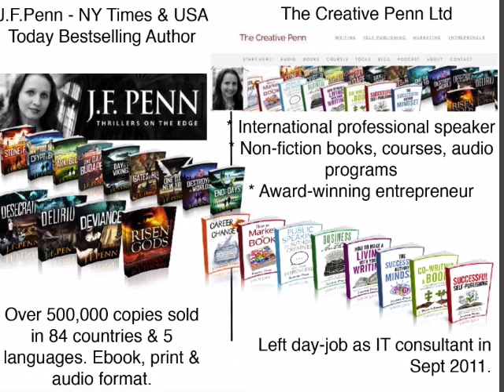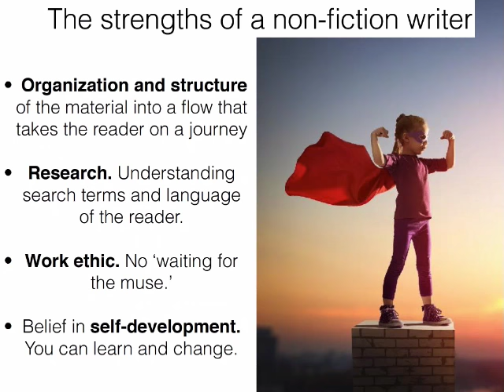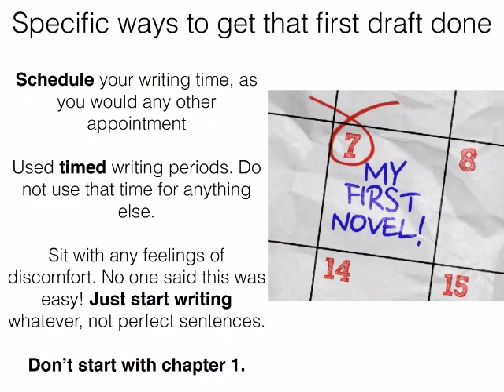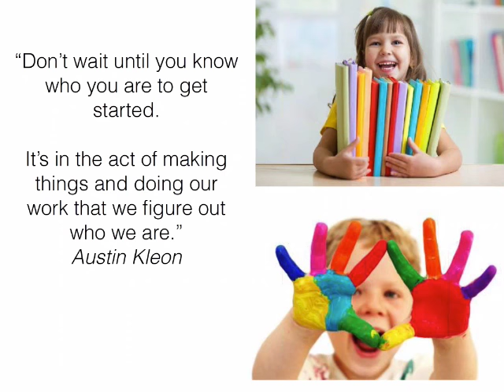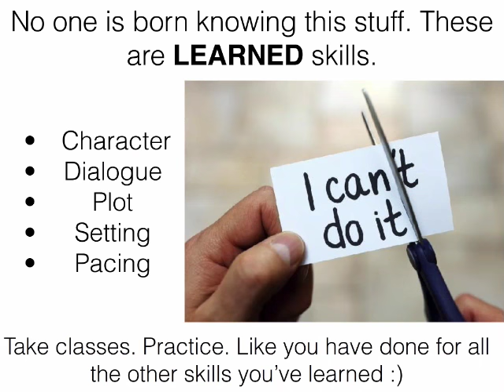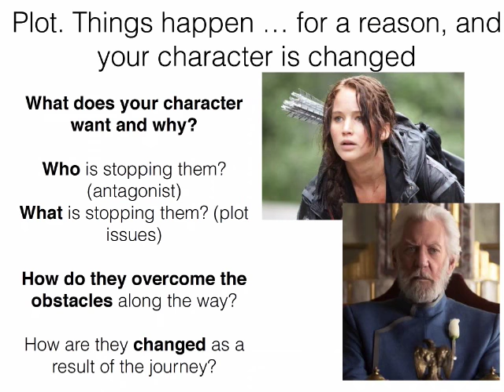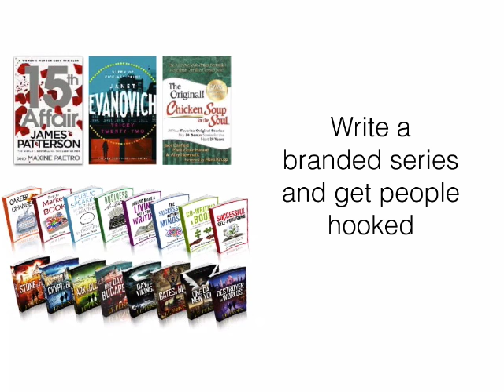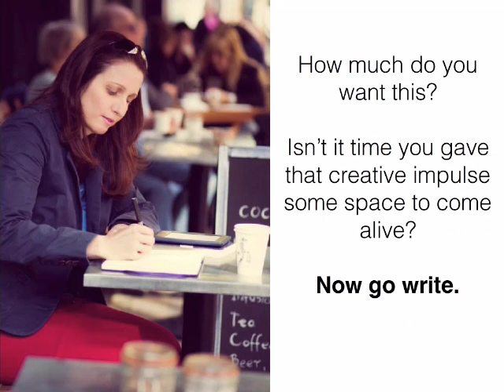How to Write Fiction As A Non-Fiction Author with Joanna Penn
Get your free 7 Steps to Write your Novel cheatsheet

Do you write non-fiction but secretly want to write a novel?

Are you confused about the process? Do you think you’re not creative enough, or worry that you don’t have enough ideas? Are you afraid that writing a novel might be a waste of time with no return on investment or practical use in your business?

In this practical and inspiring webinar replay, I take you through
- how to use your strengths as a non-fiction writer through organization and structure, research, work ethic and a focus on self-development to help you write your novel
- specific ways to get your first draft done
- tackling the fear of failure
- how to find ideas and fill the creative well
- how to learn the extra skills you need and why the writing craft is like an iceberg
- the business of fiction and why it's not a waste of time, plus tips on how to make money with fiction